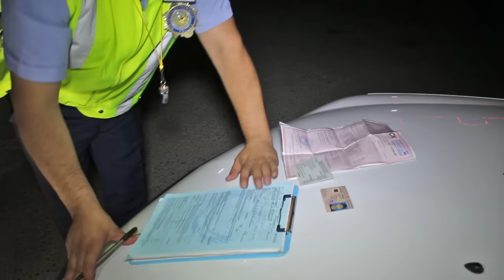Экстренный вызов (14.06.2016)